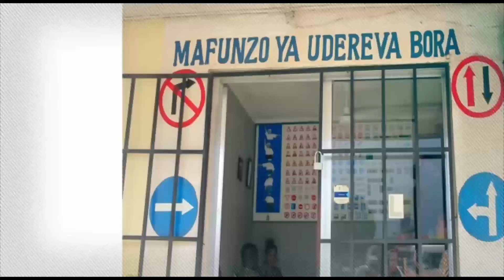USAJILI WA MIQUISSONE KWENDA AL-AHLY NIKUFURU AISEE,MANAGER WA SAMATTA AWALAUM UONGOZI WA SIMBA